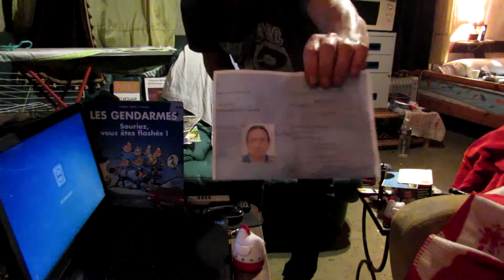Philippe Stocker Vendredi, jour des radars, 11 décembre 2020, ma mère aurait eu aujourd’hui 90 ans